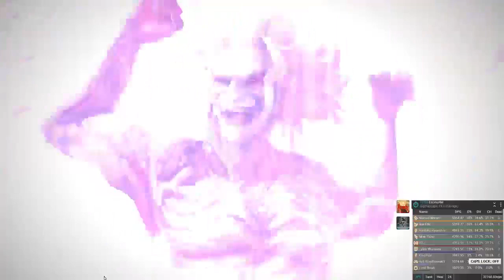FFXIV - Sigmascape V4.0 (Savage) Clear (WAR PoV)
Cleared in a PF group LUL.
Super awesome fight though. Positioning a boss is probably my favorite mechanic as a tank, and this fight really nailed that. Door Kefka is really fun too, and being 7 minutes long makes it so that we pretty much had 5 fights this tier.